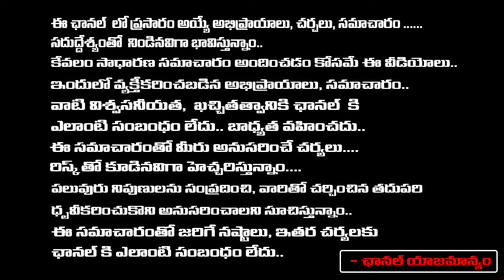ఏపీలో గెలుపు ఎవరిదో తేలిపోయింది | TIMES NOW Sensational Survey Report On AP Elections 2024